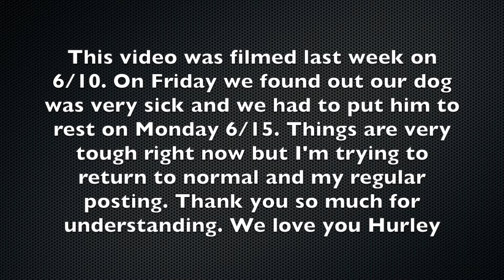Chit Chat GRWM (long) | Venting | Updates | LQLove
What do you think of this look? Products used listed below.

Products used:
Pretty Vulgar eyeshadow primer
Juvia's Place Warrior 2 palette
LA Girl liner in oxblood
Velour lash glue eyeliner
The Balm Schwing Batter Liner
The Balm Mad Lash mascara
Tatcha silk canvas primer
MAC Studio Fix Softe Matte stick foundation NW47
Covergirl True Blend concealer in golden amber
Laura Mercier deep setting powder
Juvia's Place Saharan 2 blush kit
Colourpop highlighter in Churro
ABH stick foundation in Cool Earth
Makeup Revolution Splendour Ultra Matte bronzer in Medium
Coloured Raine lipsticks in Bachelorette & Mars
NYX lip liner in Mahogany
Morphe luminous spray